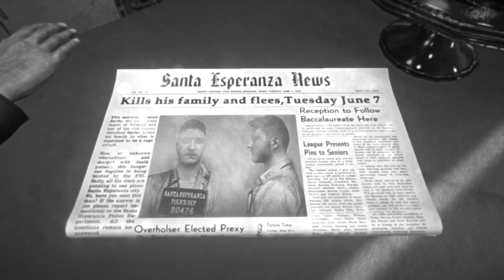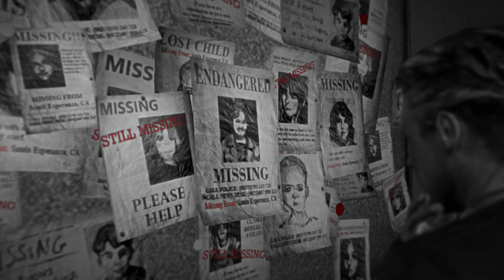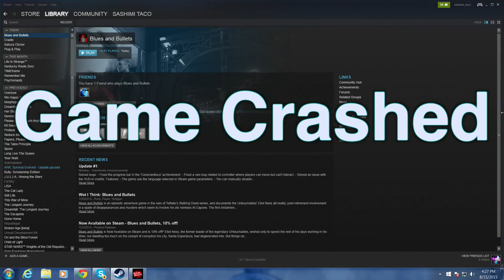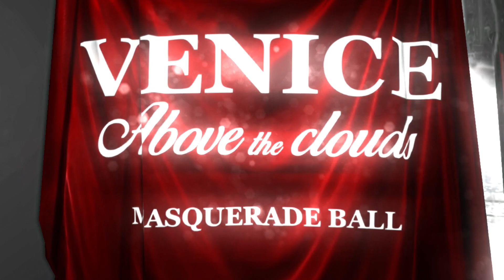BLUES AND BULLETS 2 Girls 1 Let's Play Part 2: Evil Blimps!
In which we go into an evil lair in the sky!

2 Girls 1 let's Play Blues and Bullets!

Eliot Ness, the former leader of the legendary Untouchables, wished only to spend the rest of his days working in his diner, not dwelling too much on the cesspit of corruption his city, Santa Esperanza, had degenerated into.

When children suddenly start to disappear and the police just simply a blind eye, Eliot decides to take the law into his own hands, track down the culprit and bring him to justice by any means necessary, even if he has to abandon his dreams of a peaceful life and again get embroiled in shootouts with the usual array of assassins and hoodlums.

An episode dark horror game.